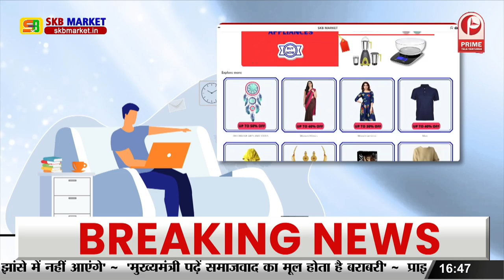Bihar News: लालू घोटाले मामले के कितने तार? || Prime Tv